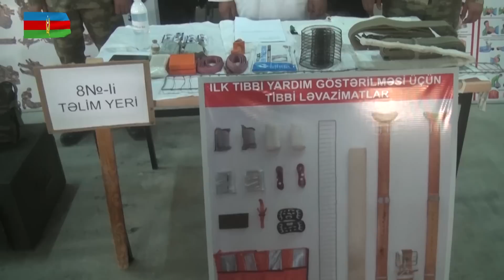Silah və hərbi texnika qış mövsümündə istismar rejiminə keçirilir - 08.10.2018